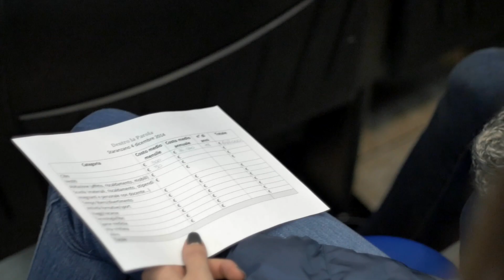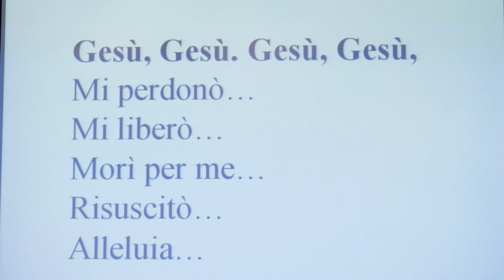IL SERVO SENZA PIETA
Dentro La Parola: Il Servo Senza Pietà.
Pastorale giovanile arcidiocesi di Gorizia.